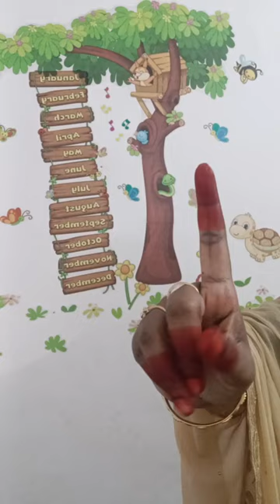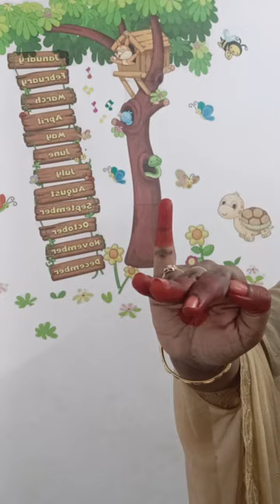Asamyuta Hastha Mudras / Bharathanatyam /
Asamyuta Hastha Mudras // Bharathanatyam // LSI Arts Academy//